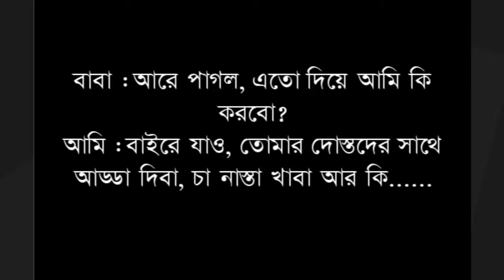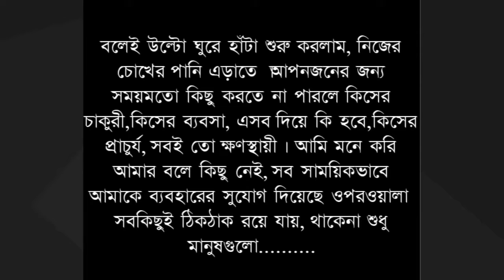Bangla inspirational video , Bangla motivational video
500 টাকা

500 টাকা,Cute bird,media gossip,penguin world,500 টাকা taka,bangla motivational speech,bangla motivational video,bangla motivational video 2018